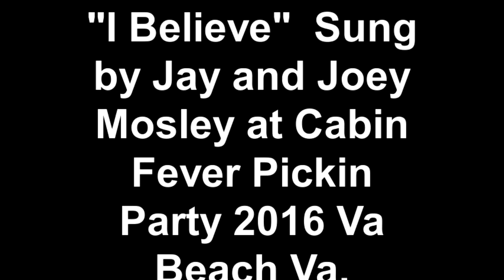I Believe Sung by Jay and Joey Mosley at Cabin Fever Pickin Party 2016 Va Beach Va ( Cover)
Recorded at Cabin Fever Picking Party 2016 Va. Beach Va,  Sung By Jay and Joey Mosley ( Guitar) , Logan Sutton on Bass and Parker Gondella On Mandolin .